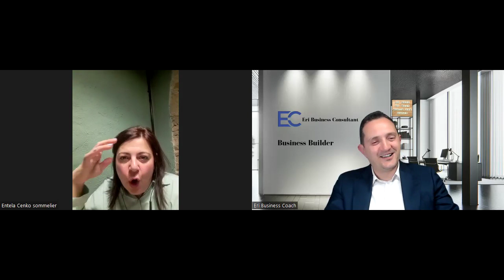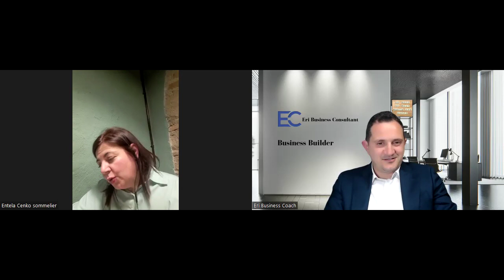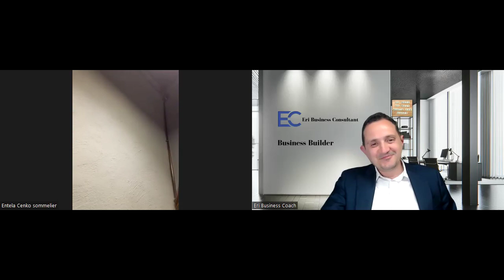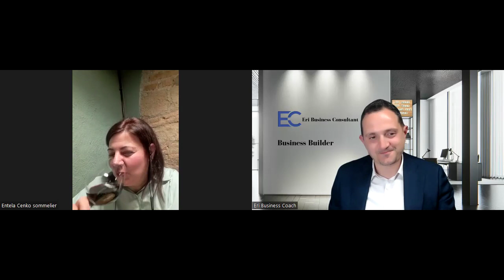Nuanca e jetes permes gotes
Entela Cenko, sommeliere prej vitesh jep keshillat e saj...